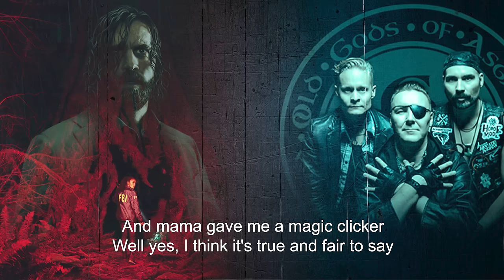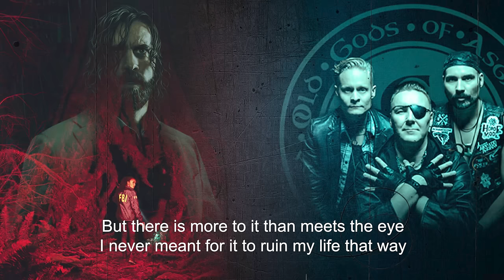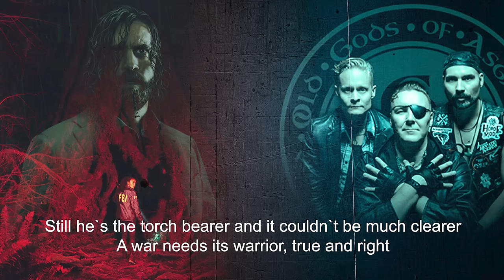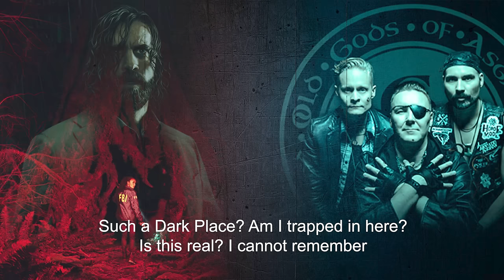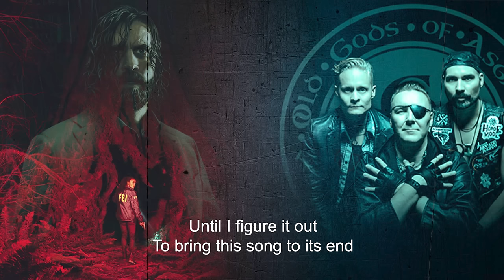Old Gods of Asgard feat Alan Wake & Mr. Door - Herald of Darkness [Short Version with Lyrics]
►Short version of Poets of the Fall (Old Gods of Asgard) - Herald of Darkness". All lyrics of the song have been saved.